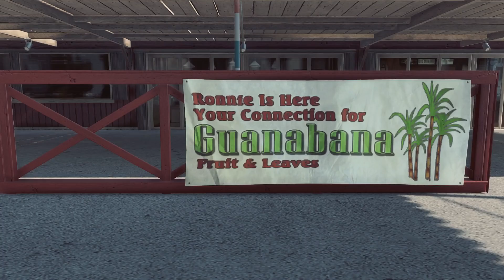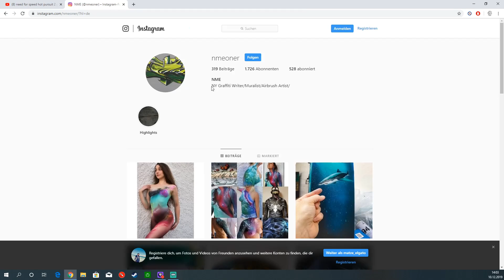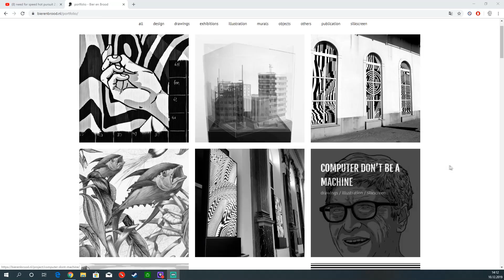Interessante EasterEggs in Heat - NEED FOR SPEED HEAT